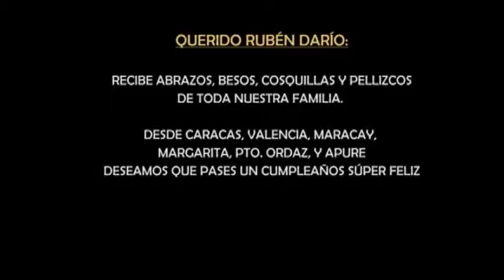FILM , NATURALES.RDHLSUPERGLOBOS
I created this video with the YouTube Video Editor EXPERIMENTALES,RDHLSUPERGLOBOS,GIRLS, 5 CONTINENTES,AMORES,LOVE EXPERIMENTALES,RDHLSUPERGLOBOS,GIRLS, 5 CONTINENTES,AMORES,LOVE EXPERIMENTALES,RDHLSUPERGLOBOS,GIRLS, 5 CONTINENTES,AMORES,LOVE